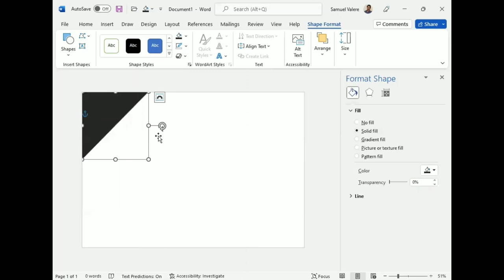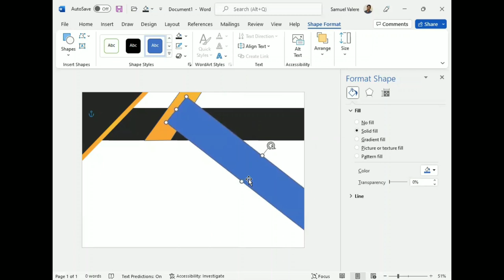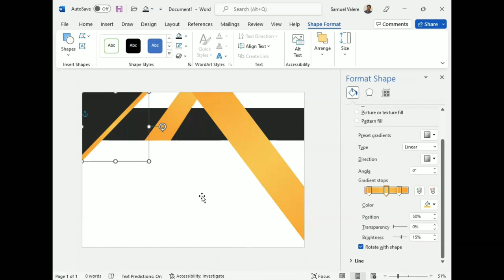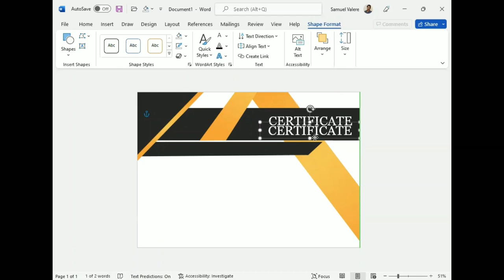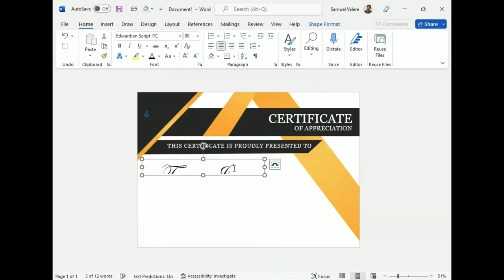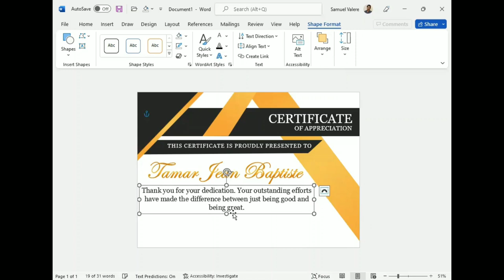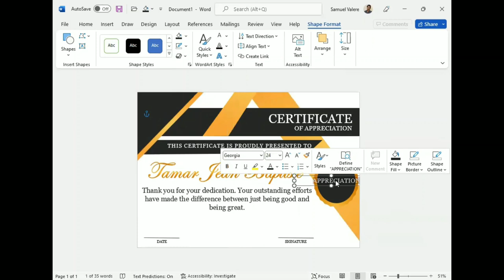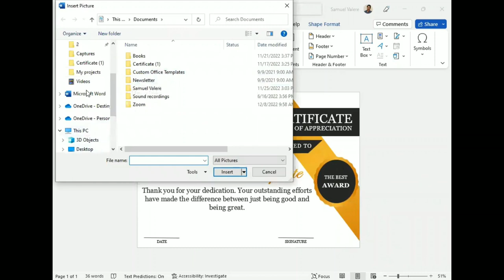How to Create a Modern Certificate in MS Word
In this tutorial, I am going to show you how to design a creative certificate in MS Word.